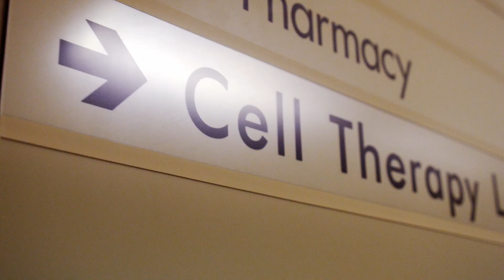New Hope in Pancreatic Cancer at Johns Hopkins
Pancreatic cancer survivors, Donna Bender and Jesse Cugini, talk about their participation in the GVAX vaccine trials at Johns Hopkins, from the patient perspective, while Drs. Liz Jaffee, Daniel Laheru and Lei Zheng speak about research findings showing the vaccine can reprogram the tumor’s micro-environment and the resulting future promise for an immunotherapy for the disease. (Video producer: Renee Fischer)